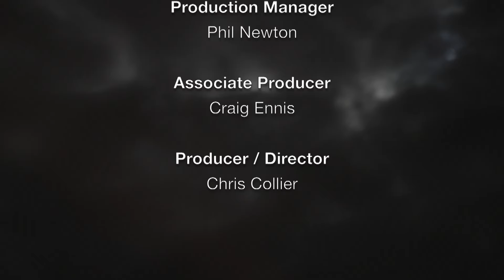FrightFest 2016 - Johnny Frank Garrett's Last Word Interview with Simon Rumley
Simon Rumley discusses Johnny Frank Garrett's Last Word at Horror Channel FrightFest 2016, hosted by Billy Chainsaw.